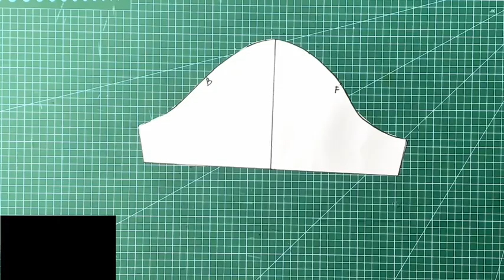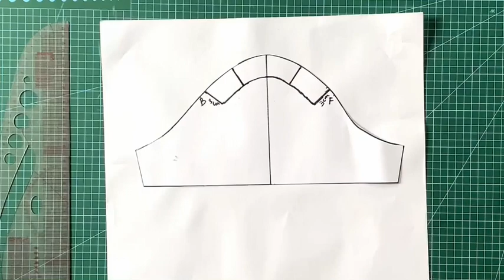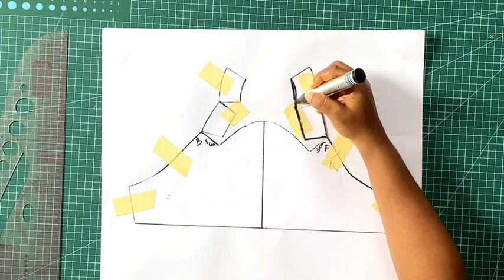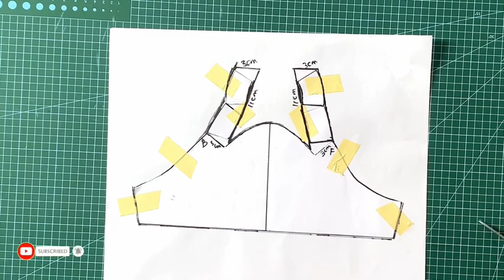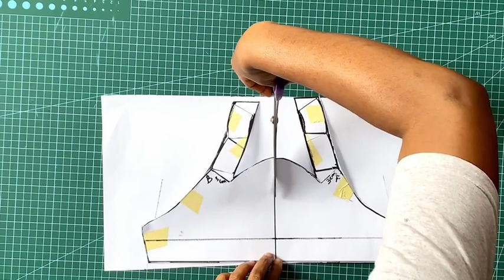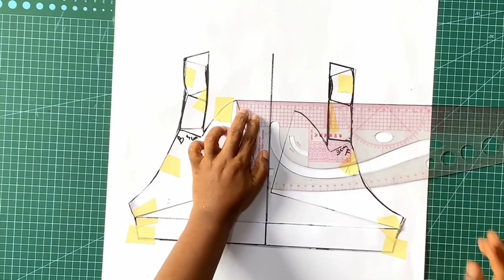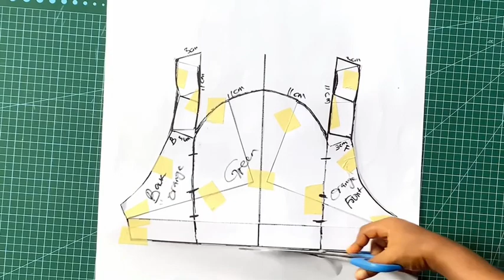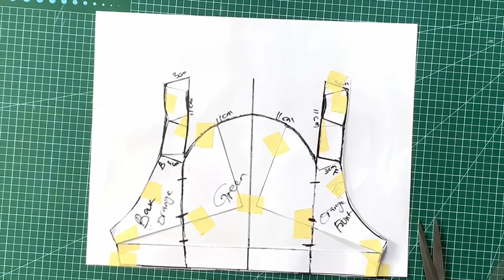Crescent moon shape sleeve tutorial and DIY. Pattern drafting and sewing.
Hi Sew Buddies,

Here is the sewing tutorial on how to draft and sew a crescent moon shape sleeve.  I shared the tutorial for the making the blouse into 3 parts. This is the third part and it involves the drafting and stitching of the sleeves for the ten pieces blouse.

Here is the part 1 of this series on how to make a 10 pieces blouse.

Here is the second part of the top tutorial which is the stitching together of the panels.

To draft your basic bodice block, you will need to watch this video. This is a very compulsory tutorial as it serves as the foundation to develop your style.

I also did some dart manipulation using the slash and spread method, and I have a detailed tutorial on how to manipulate your dart. Also watch that to understand better.

I hope you enjoy it! Comment your observations, concerns and questions below, and I'll try my best to explain to the best of my ability.

Filmed and photographed with:

iPhone XR max

Editing on Capcut by Joy Onovo